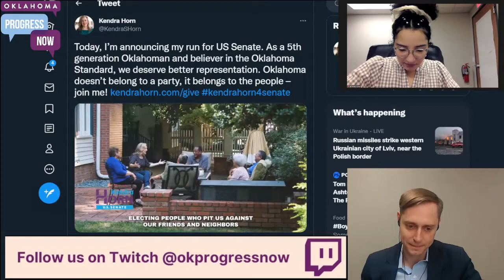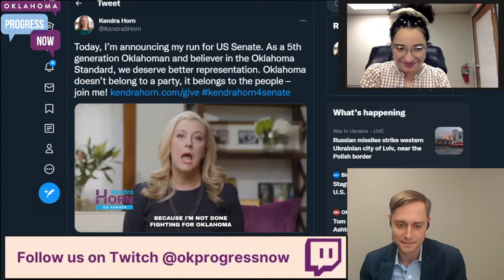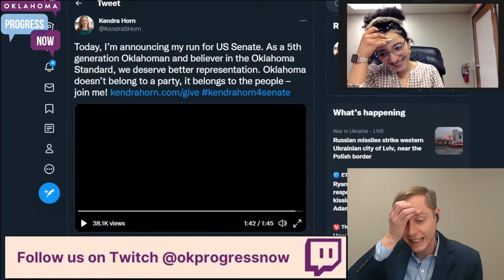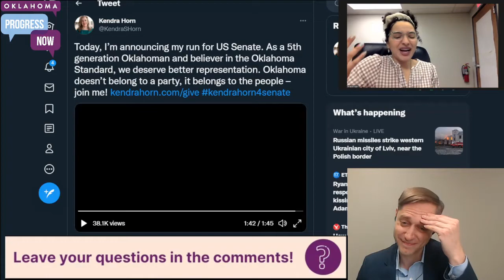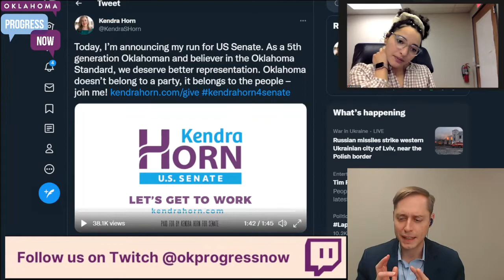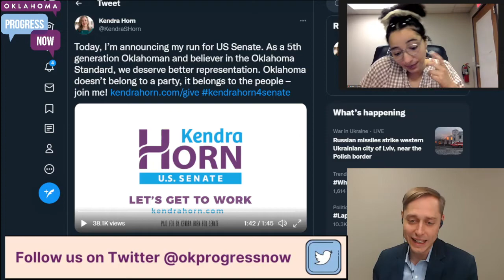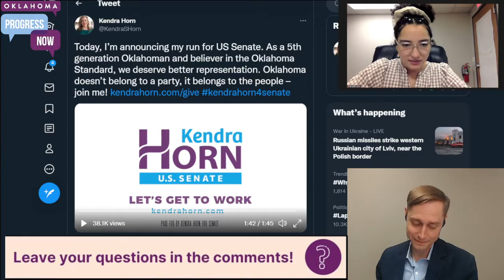Kendra Horn Is Back and Running for Senate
Speakers: Anna Littlejohn and Nick Singer

From our OK Weekly Review! Stitt McGirt fight national news. Gets sued for transphobia. Gov race heats up. Legislature bails. 2022 election announce!